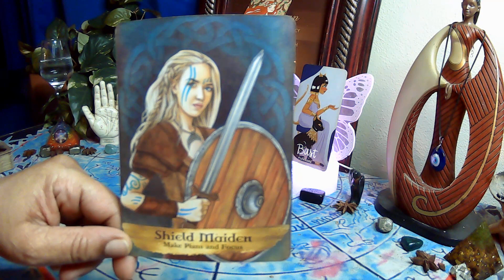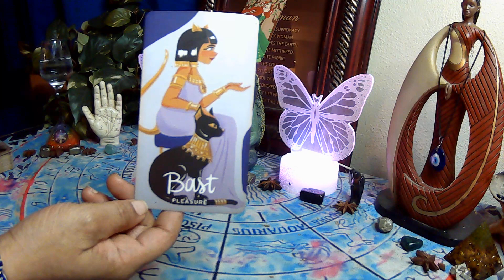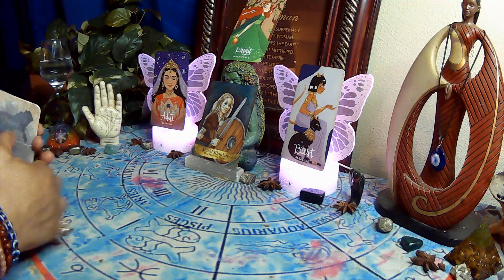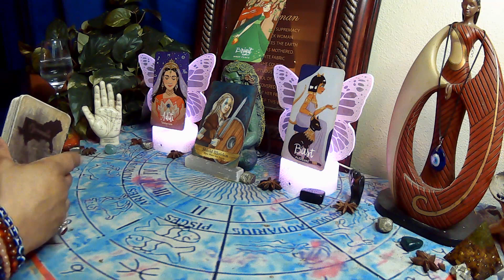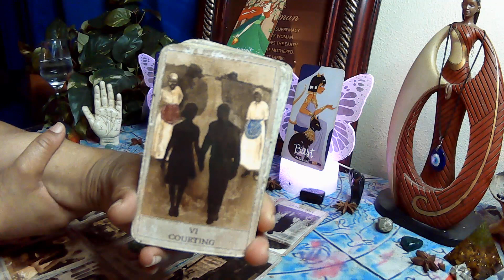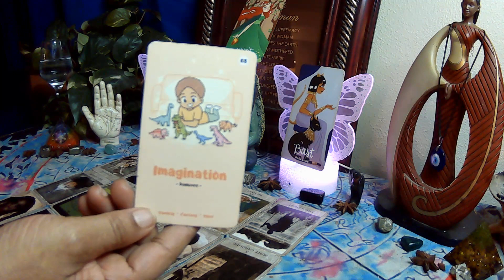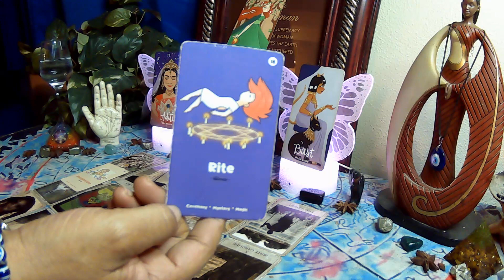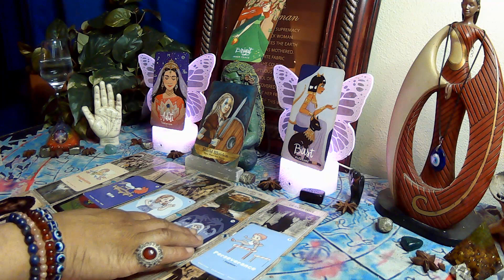ANCESTORS: Karmic feels she can treat DF better than the masculine. She's ready to shoot her shot!